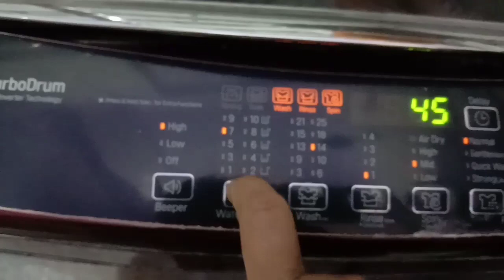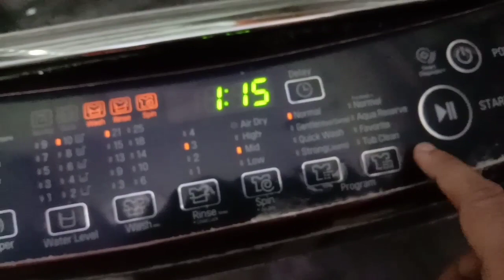इतने इनतजार के बाद आज मुझे यह मिल ही गया☺️ ।। busy morning to evening routine...|| Simple lunch 😊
Hi friends, kese ho ap sab...